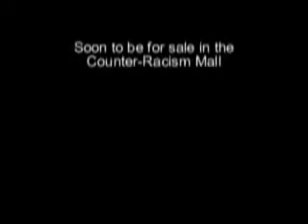White Woman (Ferrell Winfrey) Tells the Truth About Racism and MORE (Part 5 of 5)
THESE ARE MUST WATCH VIDEOS (Parts 1-5)!!!  Sabrina Fuller is interviewing Ferrell Winfrey.  Ms. Winfrey says "We know what we've done to you. And we know for over 500 years what we've put in your head.  And we know how utilize that.  And we know how to take advantage of that.  And we even know how to have a black friend.  We know the dynamics of who is in control."  She says that If her kinfolks are to ever hear of this she will lose more than she already has lost.  Her father was an overt racist and her mother was a covert racist (Which she explains is more dangerous).  She talks about racism and the elements that you must have (POWER) versus being prejudice.  Stockholm Syndrome- The drive to comfort the victimizer.  She talks about religion and Christianity being used to keep us in subjugation.  How they took away our God and anything we knew and gave us a God that looked like her.  "I don't know of ANY SIN that we've committed that is greater than that one!"  She talks about what is to be gained and lost if racism ended.  The three sermon's that our ancestors were allowed to preach to us (AND is still being preached today) are:
1) "Turn the other cheek"
2) "Obey your master" and
3) "It's gonna get better one of these days.  You're going to be in a happy happy land so put up with what you're putting up with now."

She says: "These sermons are what causes your people to comfort me when I do something that's wrong."
Do you see how they still have their FOOT ON OUR NECKS EVEN TODAY?! HAVE MERCY!